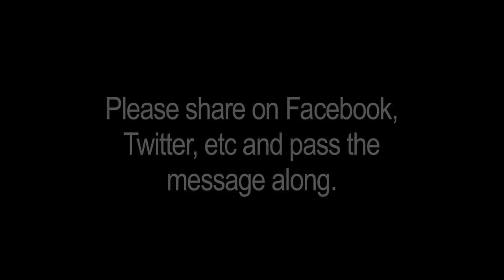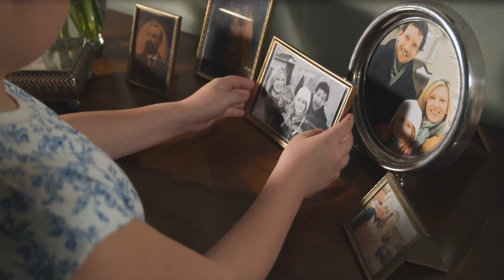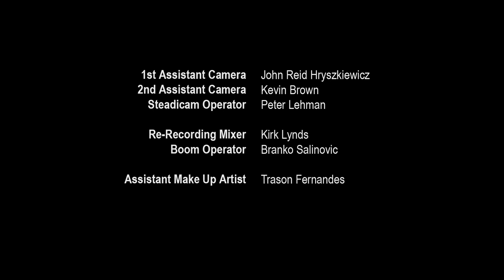Us - a Mazi Khalighi film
Please help spread the anti-war message by sharing this film as far and wide as you can. Help the filmmaker achieve his goal of getting President Obama to screen it.

STOP THE WARS AND SAY NO TO VIOLENCE. DIPLOMACY AND EMPATHY WILL ALWAYS DO MORE GOOD THAN ANY BLOODY CONFLICT EVER CAN.

A message from the director, Mazi Khalighi:

"Us is the result of an idea that I had one day when I was walking the halls of film school years ago in Toronto, Canada. I remember seeing a particularly stereotypical looking "white" girl at her locker. Blond hair, blue eyes, very pretty. I think earlier that day I had read an article or seen a news program about an attack that was carried out by US forces in the Middle East somewhere, probably in Iraq or Afghanistan. Looking at this girl I remember thinking to myself, I wonder what it would look like if her, or someone like her, experienced an attack of war, like a bombing of her home or a raid. Would it get a stronger reaction from an audience too see a blonde haired blue eyed white girl covered in debris, screaming for her father to help her, while he laid unconscious before her after having been knocked out by a blast? Would people care more about this little girl as opposed to another girl who happens to have a darker complexion, dark eyes and perhaps wearing a hijab? This central question led me to write the script for "Us" and ultimately to make the film."

Thank you for reading and sharing.